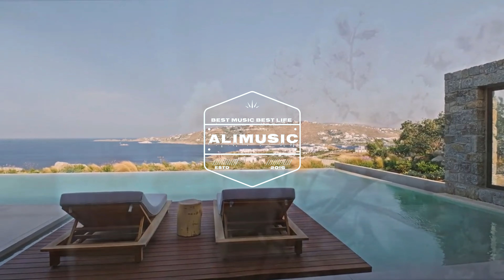Exclusive | Oliver Michael - Another Try | 4K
Oliver Michael - Another Try

Another Try - Single
Oliver Michael
7 December 2023

Soave Records

I don't have any copyright on this upload. If an artist, a record label, or any of the copyright owners consider what I posted on Youtube to be a mistake, please let me know and I will delete it. I only uploaded this because I want to spread what I liked, I'm not going to take credit for someone else's hard work.

Videos for labels and DJs on your music.

ALIMUSIC GROUP Vk - official .Access is paid !
ALIMUSIC PREMIERE Vk - Official. For free